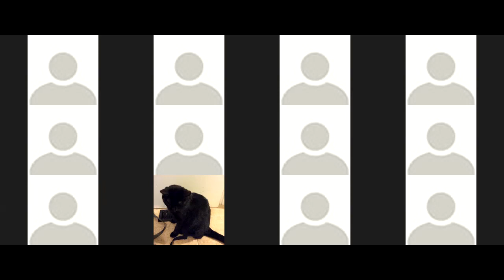Benny Marr Online Course Class 1 - Wim Hof Breathing with Dan De Luis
Class 1 !  This is the entire class uploaded here.

Dan de Luis